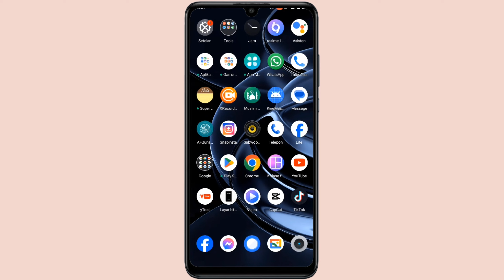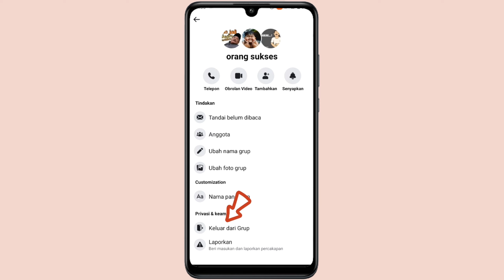cara keluar dari grup obrolan messenger lite.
cara keluar dari grup obrolan messenger.

video ini adalah tentang bagaimana caranya keluar dari grup obrolan messenger.